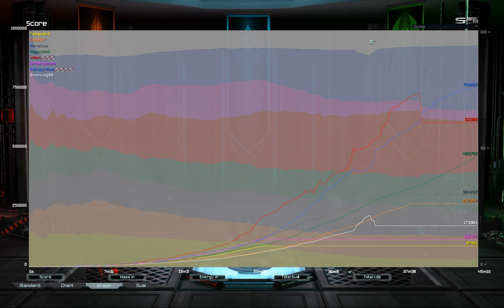Close Phant-X on Octave | Supreme Commander Forged Alliance Forever